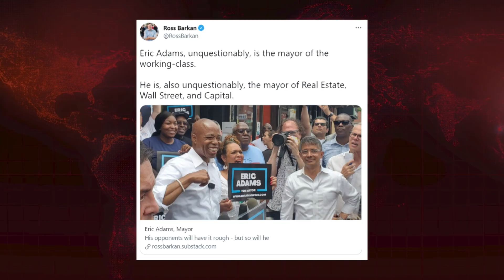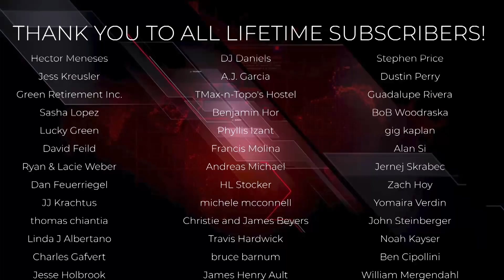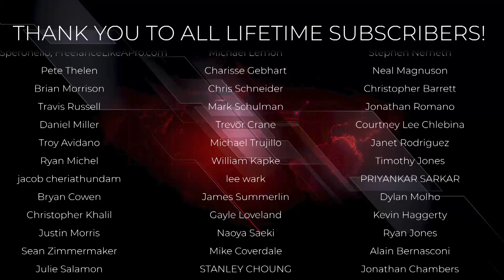Max Alvarez: Hard Lessons For The Left In NYC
Krystal and Saagar invite Max Alvarez on the show to discuss what the NYC results mean for the left and more